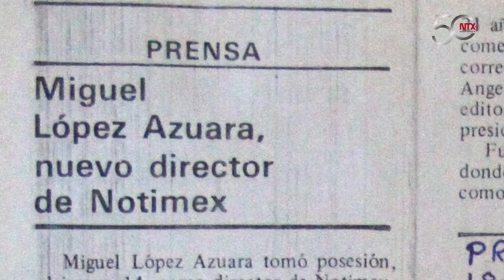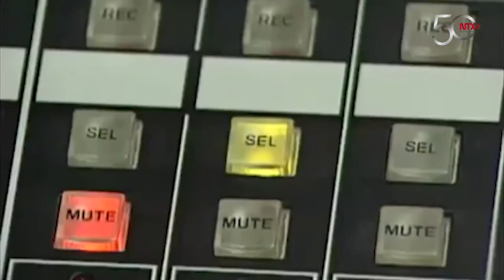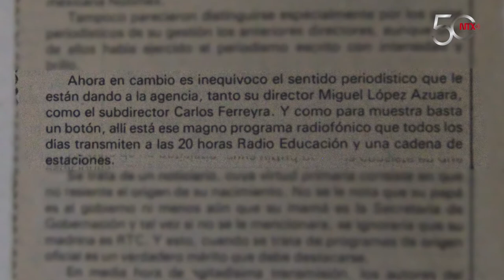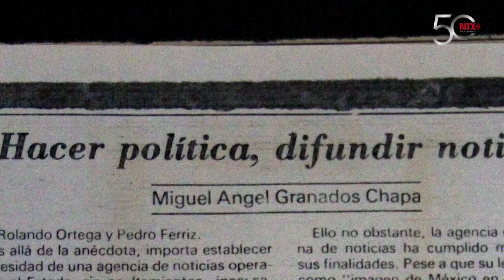Impulsar la labor periodística, fortaleza de Notimex bajo la dirección de López Azuara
Al compartir su experiencia como Director General de la entonces Agencia Mexicana recuerda que asumió ese reconocimiento como una oportunidad para impulsar la labor periodística mediante nuevos métodos